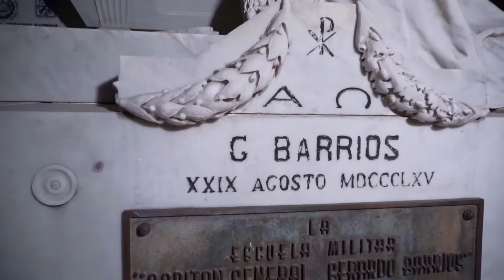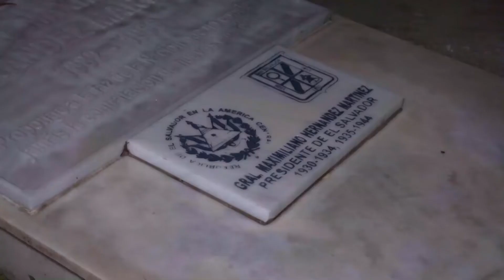Retornan las actividades de Necroturismo en el cementerio los ilustres, tras un paro de actividades